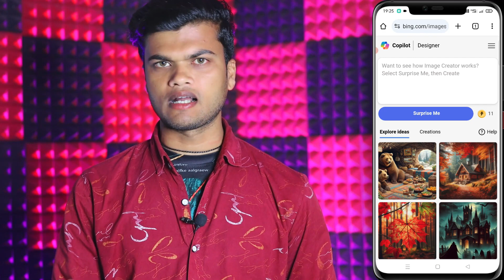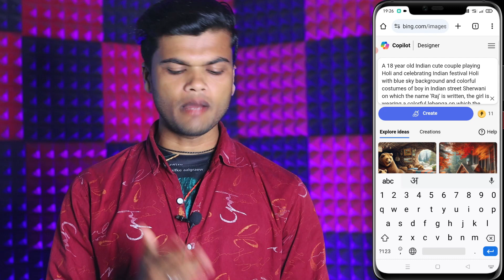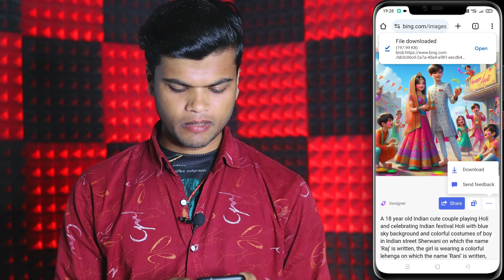Happy holi ai image kaise banaye | happy holi 3d ai couples images editing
About This Video :- Guys aaj ki es video me main aap ko batane wala hu ki aap happy holi 3d ai couples images kaise bana sakte ho o bhi ek click me.

Cover Topics :-
1. bing image creator tutorial
2. bing ai image generator
3. happy holi ai image kaise banaye 2024
4. ai coupel images editing